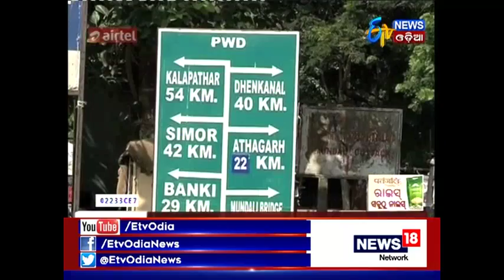CHHOTA MORA GAANTI "Ghodabara" (15th Oct, 2017) - Etv News Odia